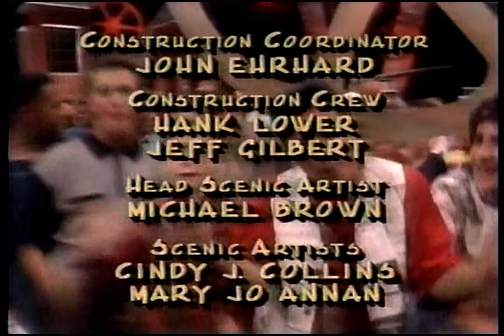Britney Spears MMC6 I'm Gonna Get You with End Credits